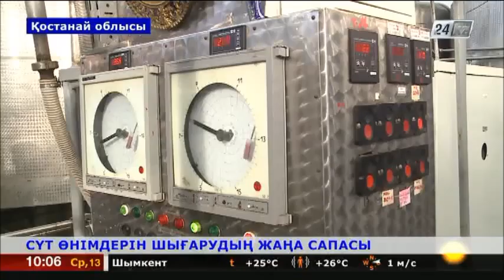Қостанай облысында алдағы айда сүт өнімдерін шығаратын жаңа цех іске қосылады